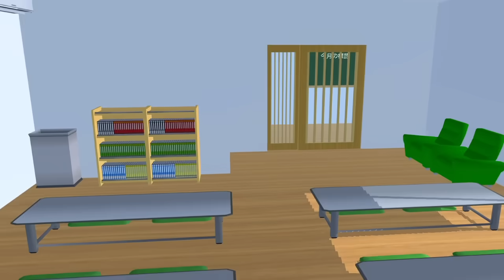Rumah Misterius di Sakura 😱 - Akhirnya Bisa diBuka 🤩🤗